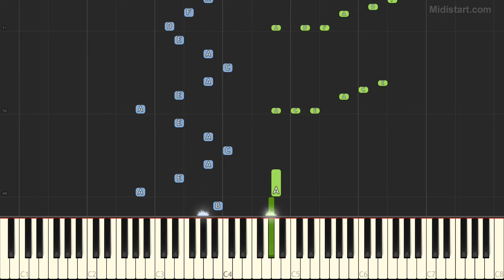Paul Mauriat - Alouette (Piano Tutorial) [Synthesia Cover]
Statistics:
Total Notes - 724
Tempo - 144
Lowest Note - G2
Highest Note - F6

Instruments Groups Used:
Piano - 46.55%, Pipe - 41.16%, Ensemble - 12.29%